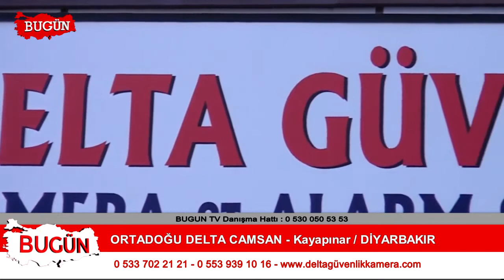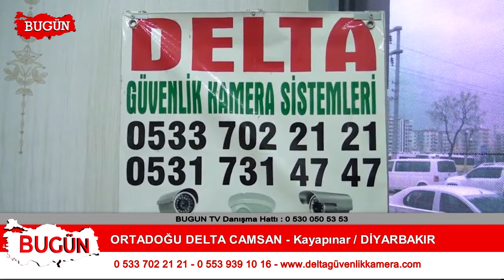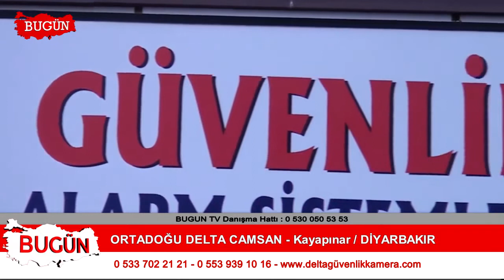ORTADOĞU DELTA CAMSAN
Diyarbakır Kayapınar'da hizmet veren 'ORTADOĞU DELTA CAMSAN' firma sahibi Ahmet Ertekin, sektördeki faaliyet ve başarılarını 'Bugün Kobi Özel'e anlattı.